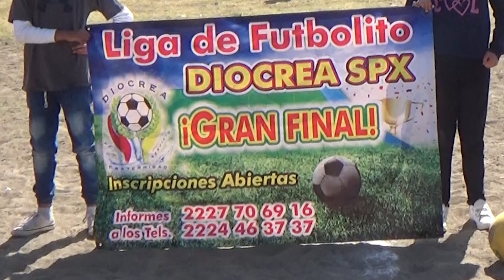LIVERPOOL VS HALCONES (VERDE). futbol llanero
LIVERPOOL VS HALCONES (verde)
FINAL DE LIGA DIOCREA. EL CAPULIN PUEBLA. MEXICO